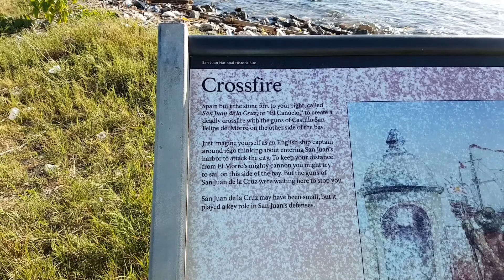Puerto Rico VANLIFE episode # 1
I went to the leprosarium made a friend and met a dude.